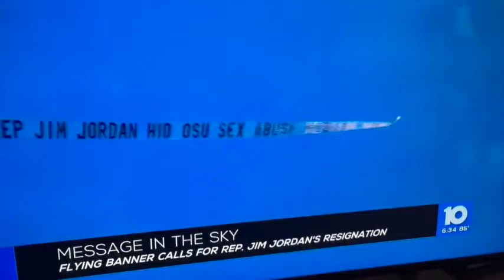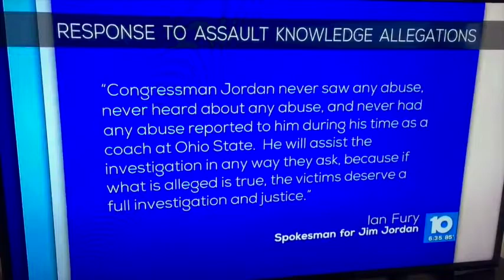WBNS TV 10 Claude Taylor Interview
Mad Dog Pac flies a banner over Ohio State University Stadium! Jim Jordan needs to resign. WBNS covers to story and interviews Claude Taylor